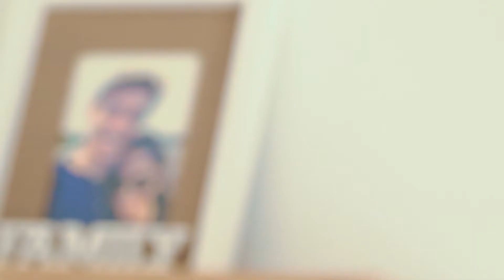OperaCafé 20210214 - Felméry Lili babát vár